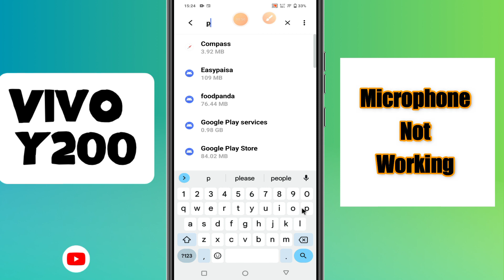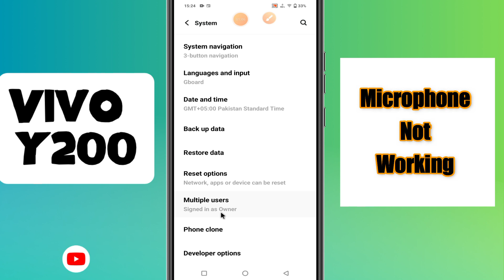Microphone Not Working Vivo Y200 || How to solve microphone issues